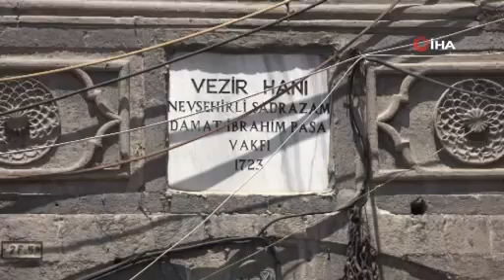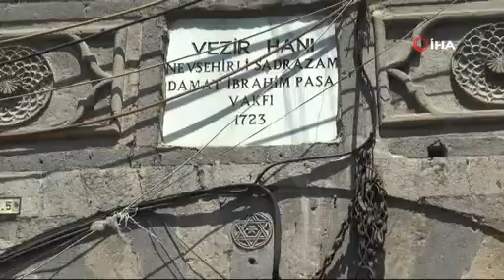Tarihi Vezir Hanı’nda korkutan yangın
Kayseri’de bulunan Tarihi Vezir Hanı’nda çıkan yangın, itfaiye ekiplerince söndürüldü.